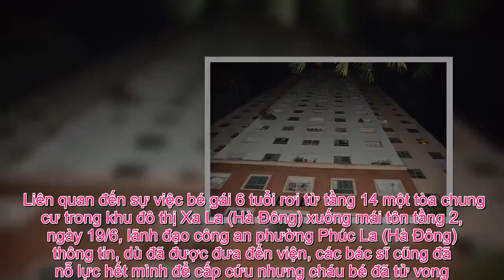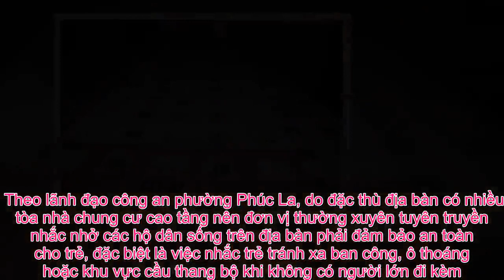Tin Đc Ko - Bé gái rơi từ tầng 14 chung cư KĐT Xa La đã tử vong, gặp nạn khi ở một mình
Thời điểm gặp nạn, cháu N. (6 tuổi) ở nhà 1 mình tại căn hộ trên tầng 14 tòa CT1-B2 chung cư KĐT Xa La. Liên quan đến sự việc bé gái 6 tuổi rơi từ tầng 14 một tòa chung cư trong khu đô thị Xa La (Hà Đông) xuống mái tôn tầng 2, ngày 19/6, lãnh đạo công an phường Phúc La (Hà Đông) thông tin, dù đã được đưa đến viện, các bác sĩ cũng đã nỗ lực hết mình để cấp cứu nhưng cháu bé đã tử vong. Qua xác minh ban đầu, bé gái tử vong là cháu Võ Lê Bảo N. (SN 2013). Thời điểm bị rơi, bé N. đang ở nhà 1 mình và vị trí rơi được xác định là ban công. Căn hộ nơi cháu bé sinh sống và bị nạn không được lắp lưới an toàn. Theo lãnh đạo công an phường Phúc La, do đặc thù địa bàn có nhiều tòa nhà chung cư cao tầng nên đơn vị thường xuyên tuyên truyền nhắc nhở các hộ dân sống trên địa bàn phải đảm bảo an toàn cho trẻ, đặc biệt là việc nhắc trẻ tránh xa ban công, ô thoáng hoặc khu vực cầu thang bộ khi không có người lớn đi kèm.  Tòa nhà nơi bé gái rơi từ tầng 14 xuống. Được biết, đây không phải là lần đầu tiên Hà Nội xảy ra sự việc trẻ rơi từ trên các căn hộ cao tầng xuống đất tử vong. Trường hợp này cũng gióng lên hồi chuông cảnh báo đối với việc quan tâm, chăm sóc và bảo vệ con khi ở nhà chung cư. Đặc biệt không để trẻ nhỏ ở nhà 1 mình, bởi bản tính của trẻ thường hiếu kỳ, thích khám phá nên rất dễ xảy ra tai nạn đáng tiếc. Trước đó, vào khoảng 19h ngày 18/6, người dân sinh sống ở tòa nhà CT1- B2 bất ngờ nghe tiếng động lớn từ trên mái tôn tầng 2 của tòa nhà. Tuy nhiên, nhiều người cho rằng đó chỉ là túi rác hoặc vật dụng gì đó rơi nên không ai để ý. Khoảng 21h cùng ngày, khi thấy một người phụ nữ đi tìm con mọi người mới phát hiện đó là cháu bé bị rơi từ trên cao xuống. Khi phát hiện cháu bé vẫn còn sự sống và được mẹ cùng mọi người đưa vào bệnh viện 103 cấp cứu.Theo Lê Phương (Khám phá)